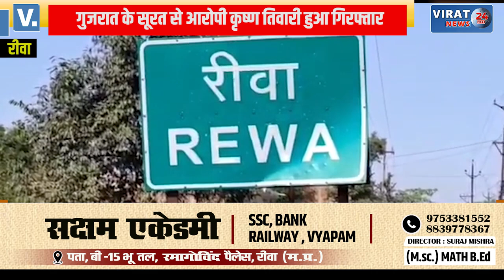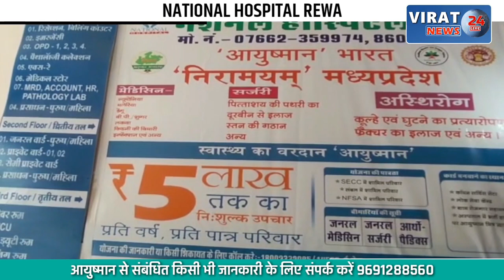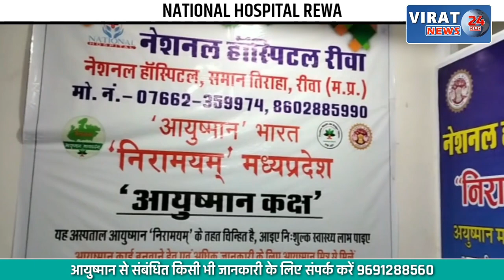🔻रीवा- दुष्कर्मी बाबा को जवा पुलिस ने गुजरात से किया गिरफ्तार, देखें खबर !